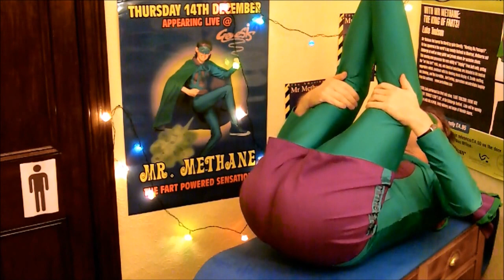Christmas Farts 2016 with Mr Methane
Merry Christmas everybody from the Bottom of my Farts !